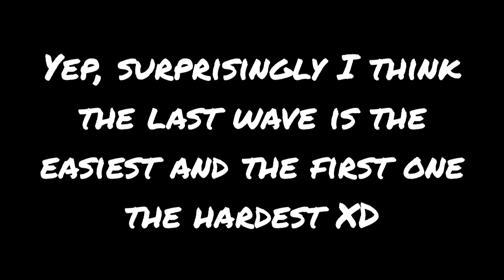Almost there! Angry Birds Epic Old Version Uncharted Plains 8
2 levels left! Hopefully I don't somehow lose my progress now XD